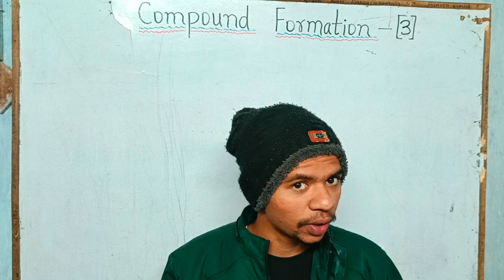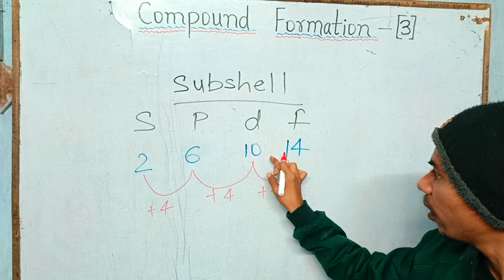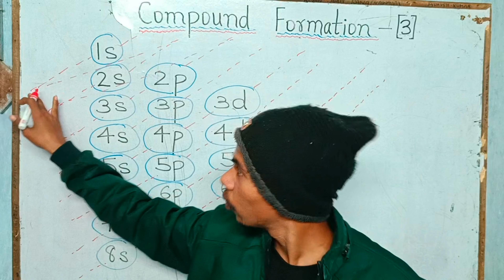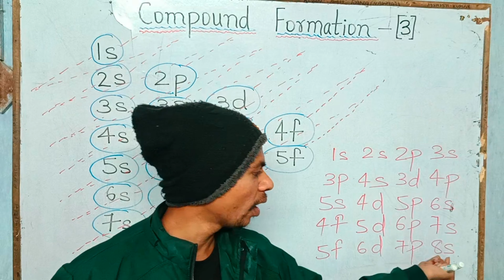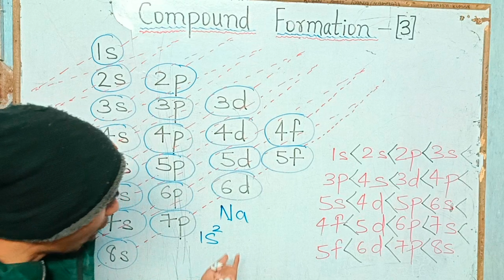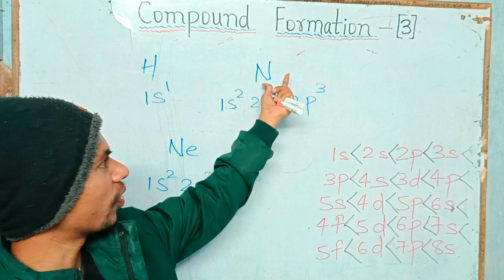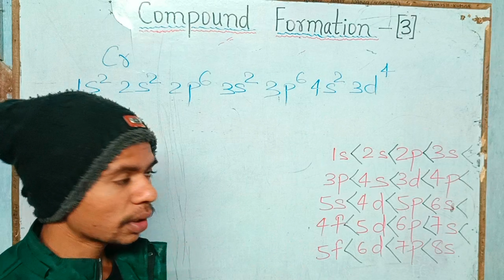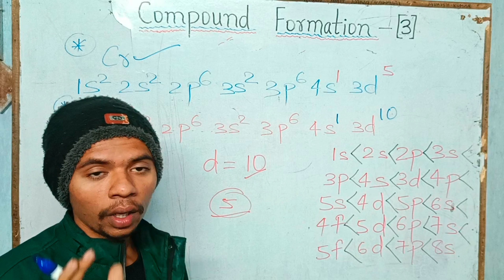Compound formation Lecture-3 || Subshell || subshell configuration of an elements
compound formation Lecture -3@feedbackclasses

Topic Covered -
What is subshell,How many number of electrons present in subshell, subshell configuration of an elements.